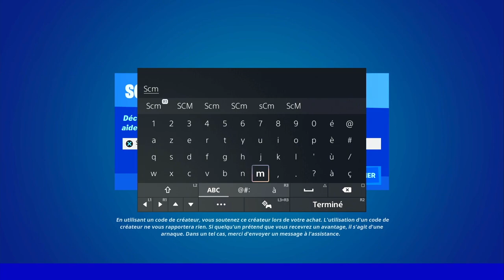OBTENIR DES OMNIPUCES AU CIRCUIT CHONKERS FORTNITE, TUTO GUIDE DES EMPLACEMENT OMNIPUCES FORTNITE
▬▬▬▬▬▬▬ • BIENVENUE 😍 • ▬▬▬▬▬▬▬

▬▬▬▬▬▬▬ • PARTENAIRES 💪 • ▬▬▬▬▬▬▬

👉StealthGamer:
"SOISCOOLMEC"
"STRIKESOISCOOL"

TikTok "SoisCoolMecYTB"
👻Snapchat "soiscoolmec"

.▬▬▬▬▬▬▬ • TOP DON 💰 • ▬▬▬▬▬▬▬

▬▬▬▬▬▬▬ • MUSIQUE OUTRO 🎵 • ▬▬▬▬▬▬▬